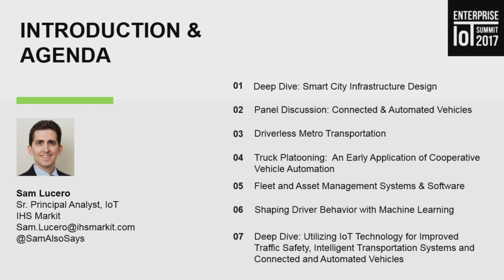D2MR4 Opening Remarks